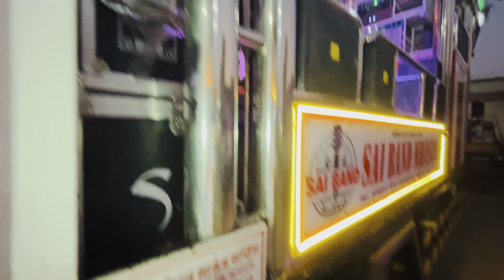🌺(आई जगदंबे) Song By Sai Band Mhasawad New Gadi Devi Mata Visarjan Mandal.🎼🎷 9423492408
Devi Mata Visarjan In Mandal

    (म्हाळसाई दुर्गा मित्र मंडळ मांडळ)🎷

Sai Band Mhasawad New 13 Gadi.🎶🥁

✨..साई बँड म्हसावद..✨

               संपर्क. 📲

प्रो.प्रा:- श्री मोहन पाटील 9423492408

that might otherwise be infringing. Nonprofit,
educational or personal use tips tha balance in